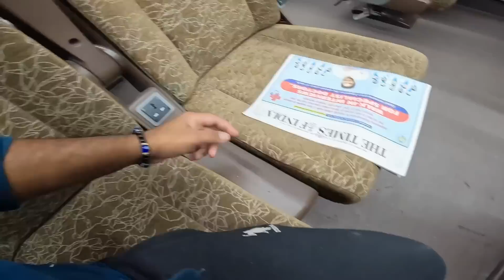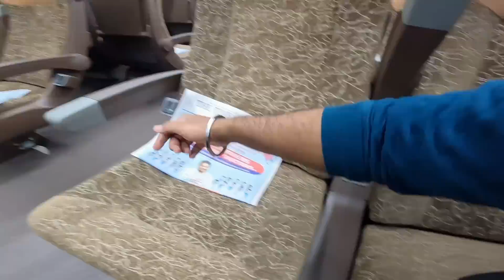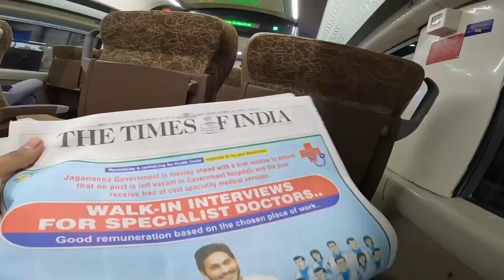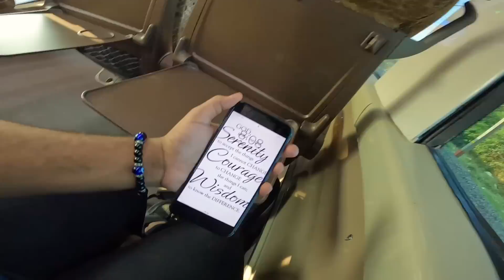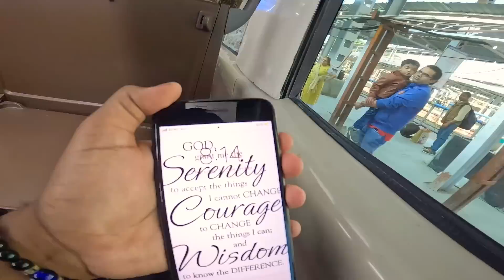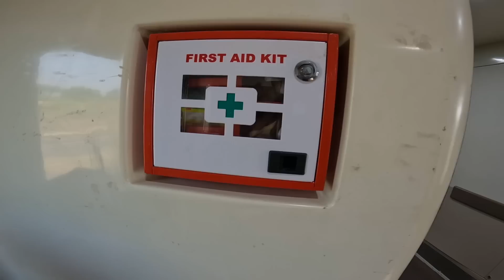Nagpur - Bilaspur VANDE BHARAT Executive class Journey || Business class Bana Diya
CONNECT TO ME ON Instagram-